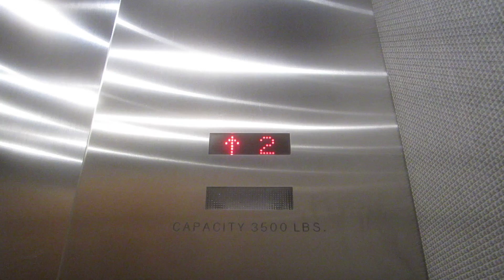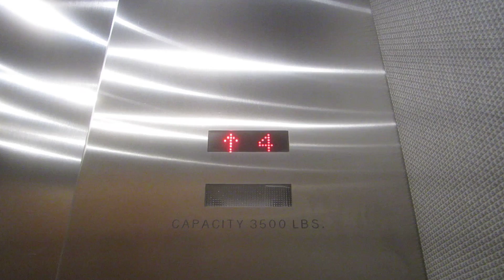Dover Traction Elevators at the Barton Creek Terrace North Office Tower.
Riding the very nice, fast, tall, high rise elevators at the Barton Creek Terrace Center North Tower in Austin, Texas, and for some late-1990's Dover elevators, these run really well, look very nice, and have the Custom Impulse fixtures.

Specifications:
General-Dover/Geared Traction.
Year-Installed/1997.
Fixtures-Custom Impulse car/hall stations & Traditional lanterns.
Cab-Brushed stainless steel ceiling with 9 recessed LED lights, brushed stainless steel walls with rattan upper side/cherry lower and rear panels & 2" wide brushed stainless steel handrail, gray carpet floor, and brushed stainless steel fronts/car doors/lobby doors/jambs.